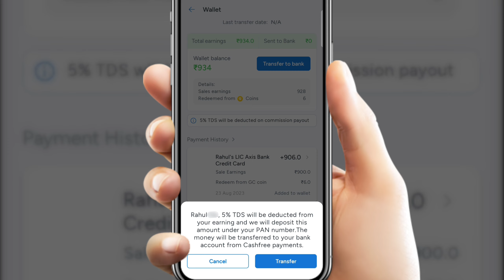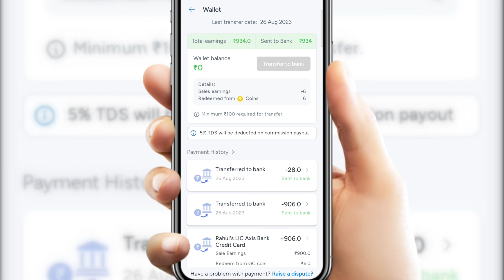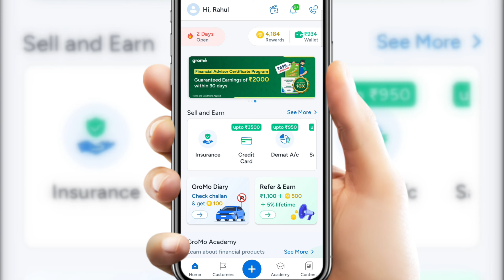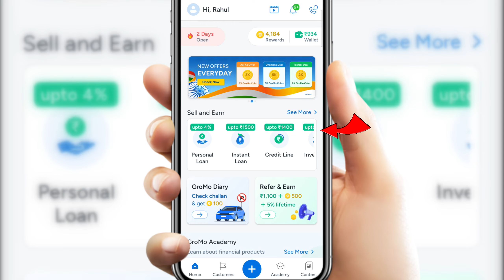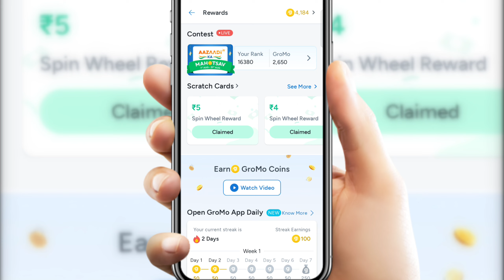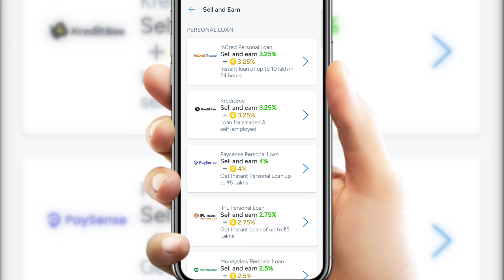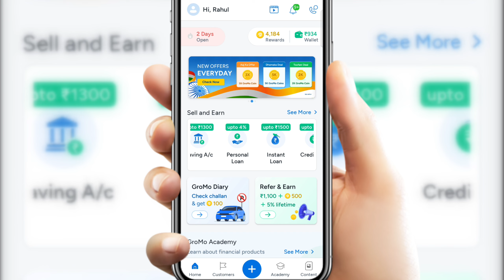GroMo App Online Earning Best Platform 2023 | Work from Home | Refferal Bonus | Spin Reward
Install GroMo app and earn over ₹1 Lakh per month by selling financial products like Credit Cards, Insurance, Demat Accounts, Saving Account and more.
20 Lakh+ people are already using GroMo and earning lakhs of rupees every month. Get ₹250 gift on your 3rd sale and upto ₹3,000+ commission on every sale.

Kotak Mojo Credit Card Lifetime Free Unpacking | Card Review | Online Apply | Offers or Benefits